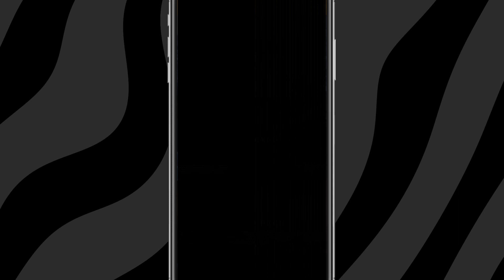Divine Alignment Week #2 | What Is Your Vision? | Without Walls Church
In this powerful message, Pastor Ken delves into the significance of having a clear vision for your life that aligns with God's purpose. Drawing inspiration from Numbers 12:2-8, Pastor Ken emphasizes the importance of being in sync with the authority that God has established. Discover the profound truth that when it comes to vision, alignment with the source of divine inspiration is paramount, as everything flows from the top down. Don't miss this transformative sermon that will inspire you to seek divine alignment and unlock the extraordinary vision God has for your life.

Join us service online every Sunday at 10am (PST).

We would love to hear how God is touching your life through this ministry!